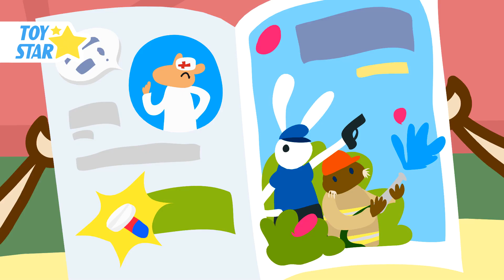Dolly's Stories | Birthday Flowers | Funny New Cartoon for Kids | Episode #61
🧡 "Dolly's stories" is a funny new cartoon about a little sheep. She lives in a new house with her family. Father, Mother and twin brothers.

💛They equip the new house, draw, travel, cook food, do sport, have a picnic, to help each other, find new friends and they always celebrate all holidays together.

💚Dolly found new friends – Betsy and Greta. They play games, have Fun, find something new and have a good time. Sometimes they meet different characters like yeti, ghosts and others.